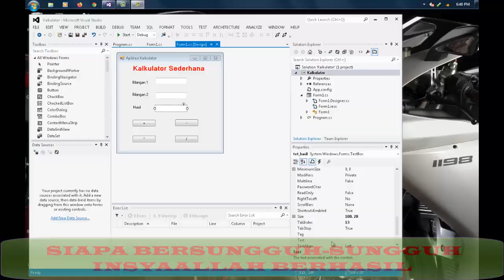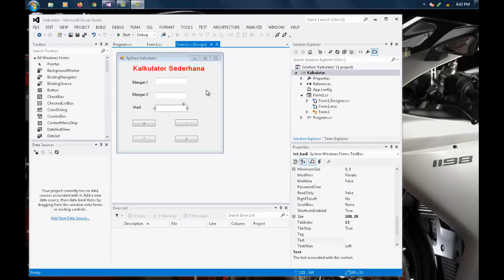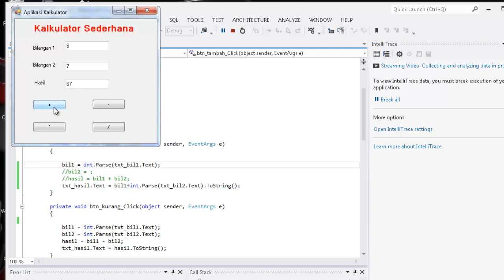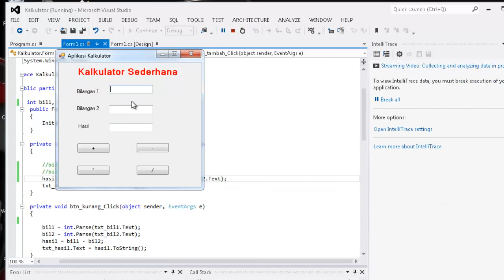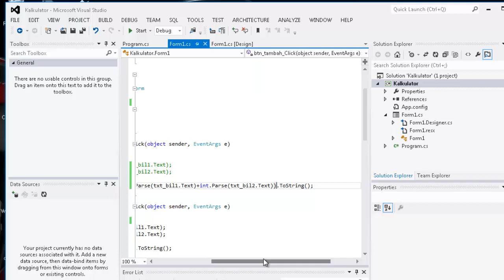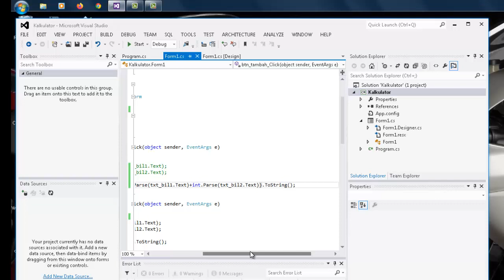BELAJAR C# 03: Belajar VARIABEL pada Windows Form Application dengan Bahasa Pemrograman C#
SILAHKAN DIPELAJARI VIDEO lainnya:
1. BELAJAR C# 01: Belajar VARIABEL pada Bahasa C# / Sharp dengan Contoh Kasus Penjumlahan pada CONSOLE
4. BELAJAR C# 04: Materi Object, Properties dan Event pada Bahasa Pemrograman C# dengan Windows Form